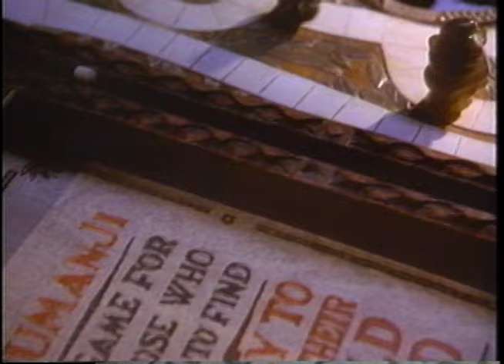Jumanji (1995) Trailer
Robin Williams and Kirsten Dunst star in this blockbuster hit and critical favourite that combines magical special effects with an entrancing mix of fantasy, adventure and comedy. Young Alan Parrish sits down as a young boy to play a game with his friend, Sarah, and on a roll of the dice is mysteriously transported into the strange jungle realm of Jumanji. There he remains trapped for 26 years, until two newly orphaned children, Judy (Dunst) and Peter (Bradley Pierce), playing in the attic of Alan's childhood home, free the now-adult Alan (Williams) from the game's clutches. But to defeat Jumanji's encroaching powers, the three reluctant players must find the now-grown Sarah (Bonnie Hunt) and band together as a makeshift family to finish the game--before it finishes them.